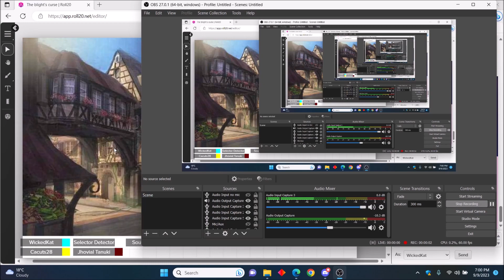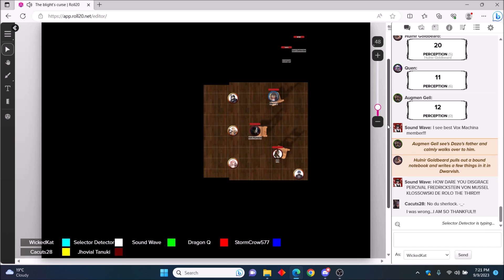Blight curse 218: The Wind Strikers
They are the wind that cuts through evil. what will they be to our party?